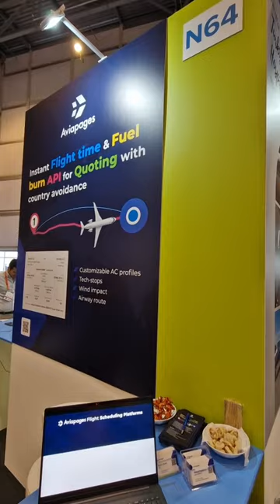We want to share with you our impressions of EBACE 2023!